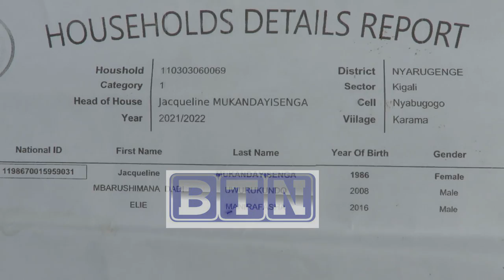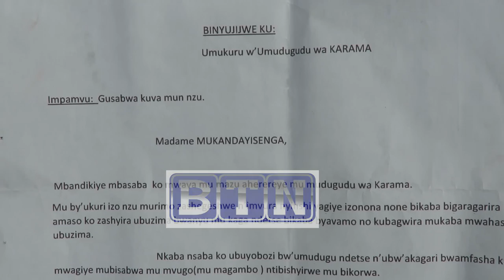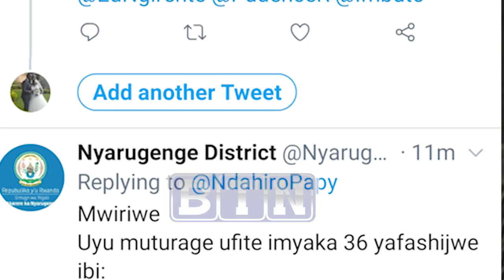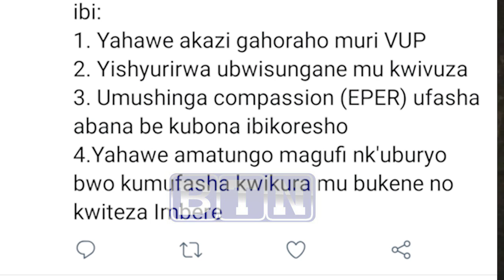Ararana n'ihene n'abana be mu kiraro cyenda kubagwaho/Aratabaza Perezida abandi bayobozi ntibamwumva